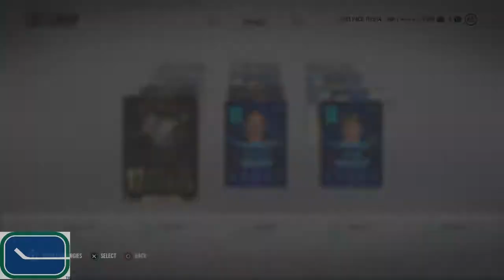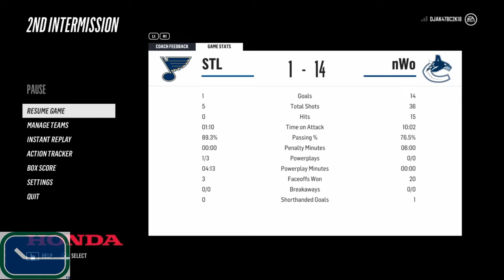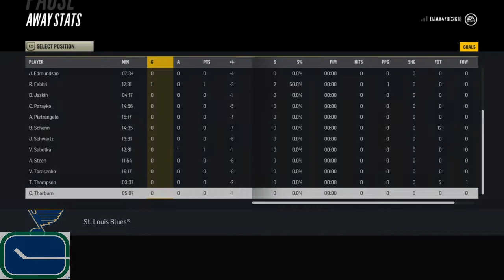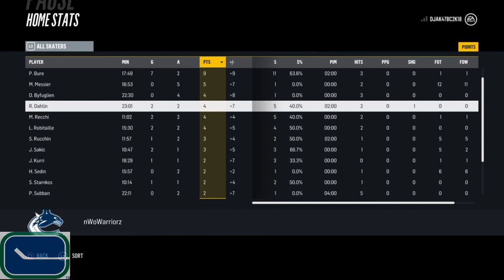Pavel Bure RW Scores 9 Pts (7G,2A) for the nWoWarriorz! | NHL 18 HUT Season: nWo vs. St.Louis Blues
Pavel Bure RW Vancouver Canucks Legend Scores 9 Pts (7G,2A) for the nWoWarriorz | NHL 18 HUT Season: nWoWarriorz vs. St.Louis Blues | NHL 18 Full Game Gameplay by DJAK47 Tha Hustler. Twitter: @DJAK47BCnWo